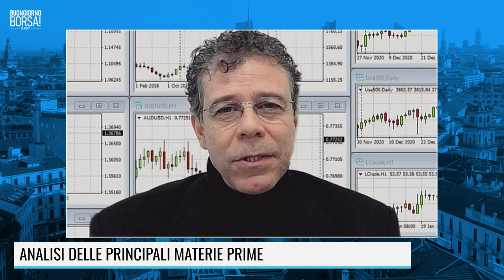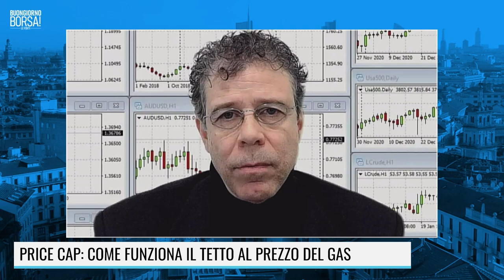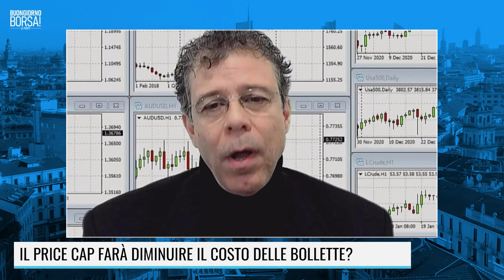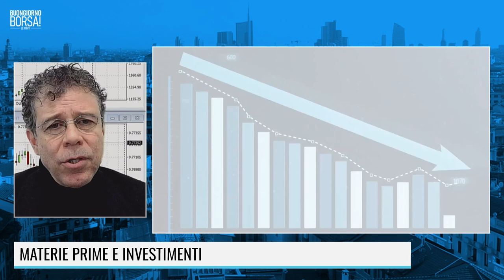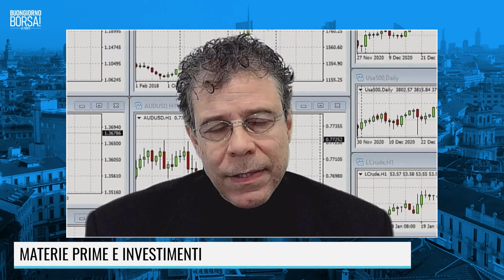IL PRICE CAP FARA' DIMINUIRE IL COSTO DELLE BOLLETTE?